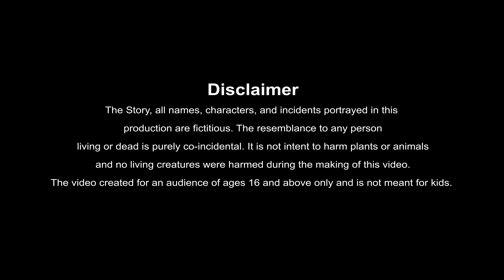பணம் ஒரு நோய் - Moral Stories in Tamil - 4k Tamil kadhaigal - Best prime stories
tamil moral stories ghost stories tamil fairy tales stories in tamil tamil ghost stories god stories in tamil tamil stories in tamil bedtime stories in tamil tamil horror stories baby stories in tamil 4k பணம் ஒரு நோய்
stories tamil stories panchatantra stories in tamil tamil fairy tales stories tenali raman stories in tamil panchatantra kathaiga kathaigal in tamil tamil pei kathaigal neethi kathaigal pay kathaigal 4k பணம் ஒரு நோய்
sivan kathaigal stories in tamil ghost stories in tamil tamil stories stories tamil moral stories in tamil tamil moral stories stories in tamil tamil kathaiga horror stories in tamil tamil fairy tales 4k பணம் ஒரு நோய்
fairy tales in tamil tamil comedy stories story tamil story in tamil tamil story tamil bedtime stories பணம் ஒரு நோய்
tamil kathai bedtime stories tamil short stories tamil story in tamil moral stories stories tamil 4k பணம் ஒரு நோய்
tamil fairy tales story panchatantra stories பணம் ஒரு நோய்